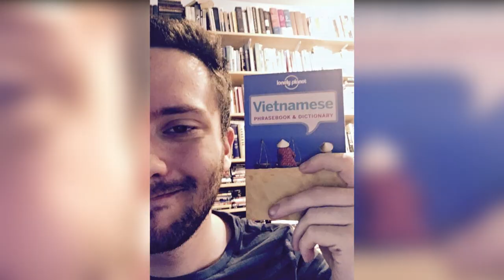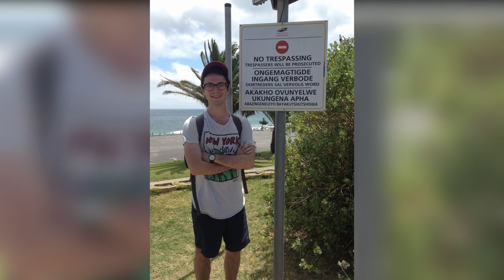अद्भुत शक्तियों वाले बच्चे जिन्हे दुनिया वाले नहीं जानते | Children With Superpowers | Oh Really?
Kids with Real Superpowers That You Won't Believe Exists

We apologise our subscribers for this new format of channel and video. 🙏🏻

Mysterious kids exists,Children With Real Superpowers, Kids Born With Real Superpowers,
Kids You Won't Believe Exists,  Mysterious Kids in the world, Indian Kids With Superpowers,

Most of the videos are from different internet users filmed and are freely distributed All rights remains to the authors of the videos. if you are author of one of the videos and if you want remove video from our channel , Please contact us through e-mail. Once confirmed with your ownership, we will either share revenue or I will remove the content.